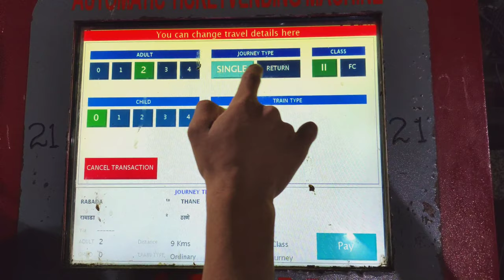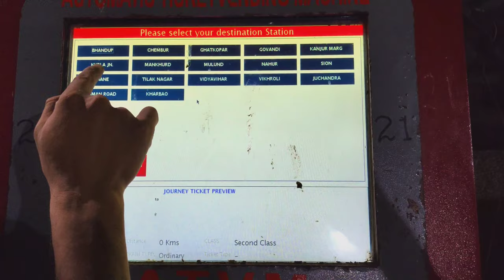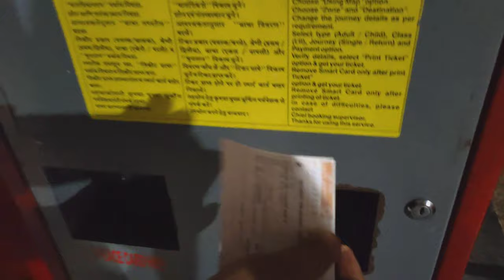Mumbai local train ticket kaise nikale / mumbai local train ticket machine / local train ticket book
Hello Dosto Welcome Useful Target YouTube Channel

MY EQUIPMENTS :
. VIDEO ABOUT.

Useful Target
From - Nawada Bihar ( India )